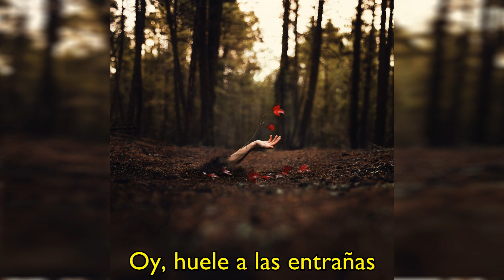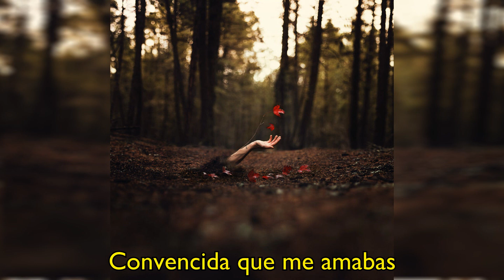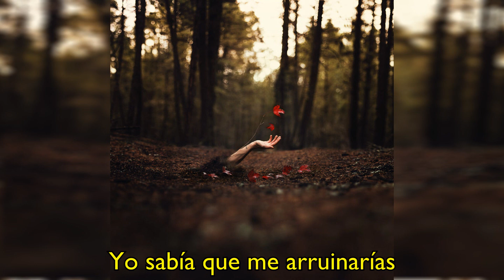МКАД - IC3PEAK(Sub Español)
МКАД(MKAD) - Carretera de circunvalación de Moscú